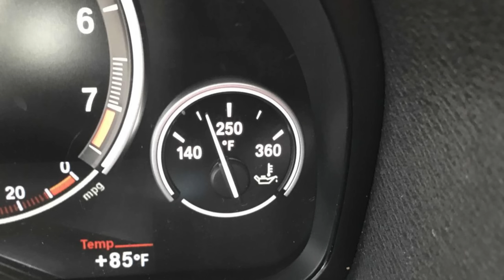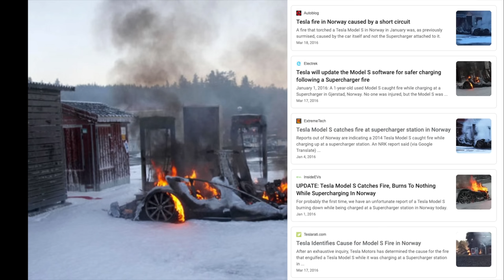Can A Tesla-Swapped 1950 Jaguar Supercharge? Yes! Also No. It's Complicated.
How many times can Matt say "Supercharge" in 10 minutes? Find out here.

Also, by 250 watts, I of course mean 250 kW.